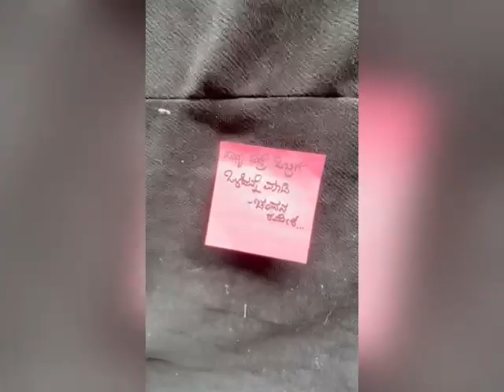World Mental Health Day Celebration by Department of Psychology | Surana College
🧠💚 Embrace Your Mind, Empower Your Soul 💪✨  Surana College Hosts a Spectacular Array of Events to Spread awareness about mental health issues, break the stigma and Encourage compassion, empathy, and support for those facing mental health challenges.  On this significant World Mental Health Day occasion, the Department of Psychology organised a walkathon and spread positive thoughts event in the quadrangle. Where teachers and students shared positive thoughts in creating awareness and spreading positivity.

Let's come together to acknowledge the importance of mental well-being. Just as physical health is vital, nurturing our mental health is equally essential. 🚀✨